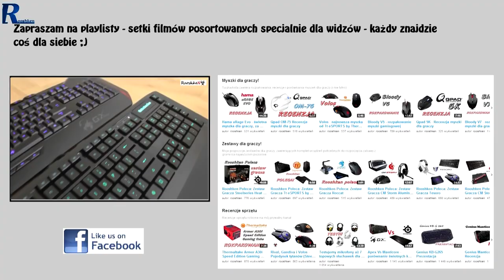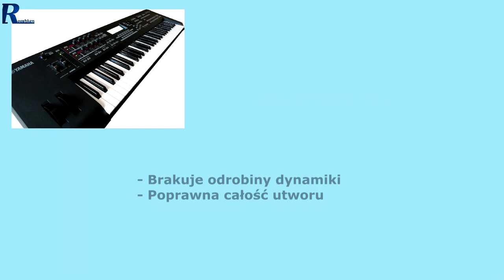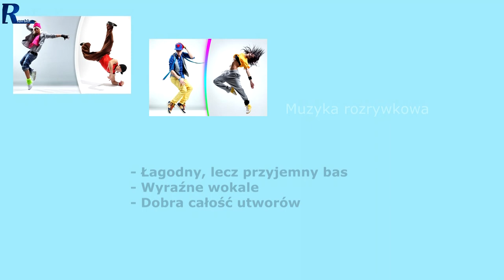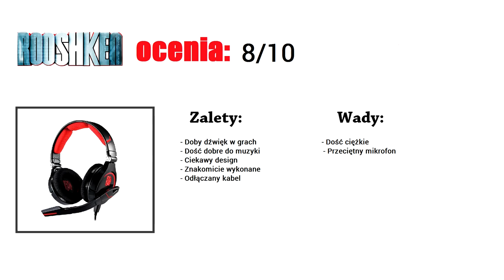Tt eSPORTS Cronos - Słuchawki wysokiej jakości